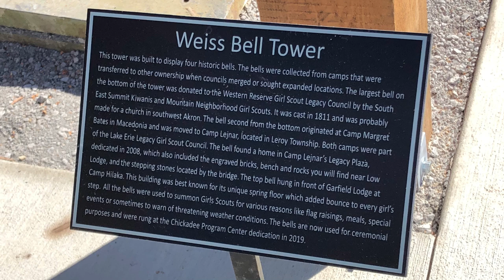Girl Scouts: Chickadee Program Center opens at Camp Ledgewood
Girl Scouts of the USA CEO Sylvia Acevedo rings a bell marking the opening of the Chickadee Program Center at Camp Ledgewood in Boston Heights, Ohio, on Thursday, Oct. 10, 2019.